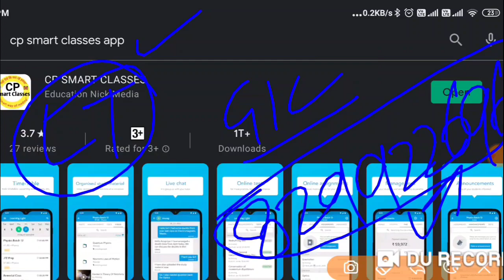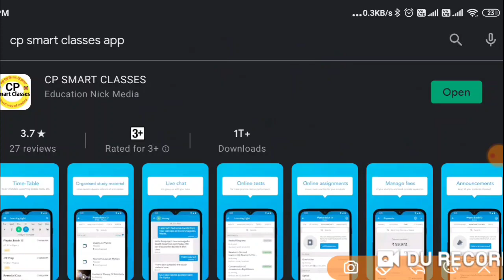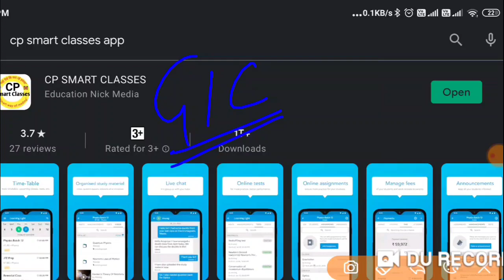TGT PGT Revised answer key update , GIC Lecturer GK and current affairs ki taiyari kaise karein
GK GS test series for GIC pravakta, Aided jr bharti, LT Grade bharti

 प्रिय छात्र/छात्रा एडेड जूनियर 2021 और GIC Pravakta 2021 की क्लासेज हमारे मोबाइल एप्लीकेशन पर ऑनलाइन चलाई जा रही है अगर आप हमारे ऑनलाइन Paid Class में अगर प्रवेश चाहते हैं तो मोबाइल नंबर 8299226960 पर Whatsapp के माध्यम से सम्पर्क करें। "Entry Junior aided/GIC pravata- subject name" लिख कर भेजें । हमारे संस्थान में चलाई जा रही सभी कक्षाएं केवल qualified ही नहीं बल्कि उन अध्यापकों के द्वारा चलाई जा रही हैं जो TGT, PGT, LT GRADE, NVS, KVS, Assistant professor आदि परीक्षाओं में टॉपर्स की लिस्ट में रहे हैं। यह अध्यापक ही आपको बता सकते हैं कि आज के ट्रेंड में क्या पूछा जाता है, कहाँ से पूछा जाता है, कैसे पढ़ना है, कौन सी बुक पढ़नी है और क्या नहीं पढ़ना है । live class के साथ-साथ ऑनलाइन प्रैक्टिस सेट भी आपको मिलेंगे ,ऑनलाइन मॉक टेस्ट होंगे, विगत परीक्षाओं में आप के विषय के toppers के notes भी मिलेंगे । हमारे संस्थान के सभी अध्यापक कठिन परिश्रम करके परीक्षाओं में टॉप किए हैं और अब आपके साथ भी परिश्रम करेंगे और आपसे भी परीक्षण उसी तरह से करवाएंगे जिससे आप अभी परीक्षा में सफल हो सकें। चमक दमक से दूर हम और हमारे शिक्षक केवल परिश्रम में विश्वाश करते हैं। "पढ़िए उनसे जो परीक्षाओं में टॉप किये हैं" और अपना चयन सुनिश्चित करें । अपने विषय के डेमो वीडियो को देखने के लिए क्लिक करें👇👇👇👇

uptet,uptet news,
uptet 2021,
69000 shikshak bharti latest update,